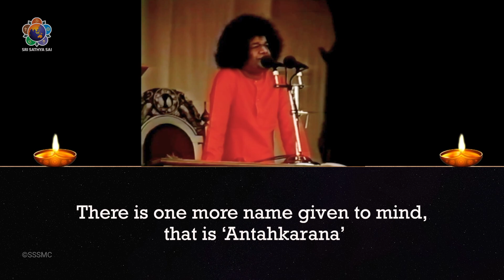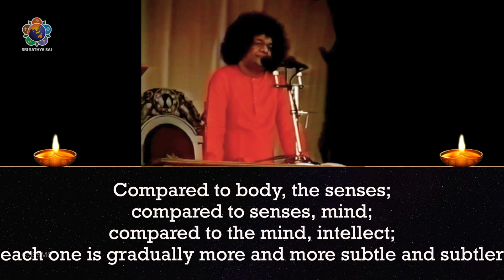58 - How to Realise Oneself | Sri Sathya Sai Speaks | Nov 21, 1990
Sri Sathya Sai Speaks. Divine Message

Bhagawan says, “The day when you resolve to practice My advice, to follow My directives, to translate My message into acts of service and to engage in spiritual discipline, that day is My Birthday for you.”